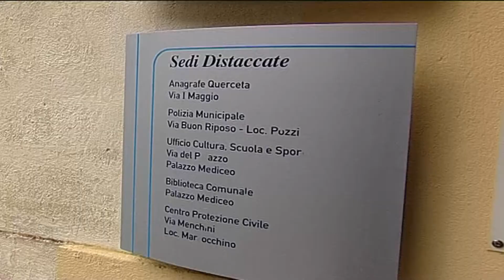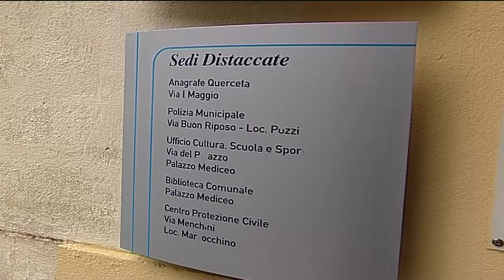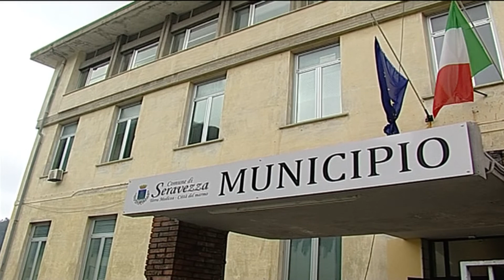Merende in Comune a Seravezza: archiviato il caso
SERAVEZZA - Infondatezza della notizia di reato. Con questa formula pienamente assolutoria il giudice per le indagini preliminari del Tribunale di Lucca ha disposto l’archiviazione del procedimento penale a carico di alcuni dipendenti del Comune di Seravezza indagati dai primi mesi dell’anno per presunti abusi nella gestione delle pause in orario di lavoro.